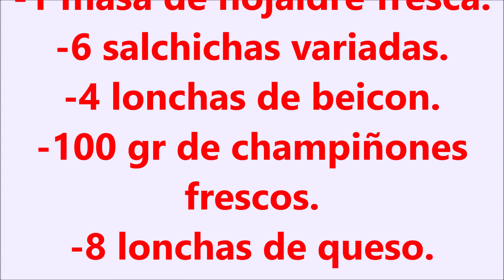PIZZA DE HOJALDRE DE SALCHICHAS VARIADAS Y QUESOS DE FORMA FACIL SENCILLA DELICIOSA Y CASERA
Hola bullidores, hoy os traigo una RECETA DE PIZZA PERO HECHA CON MASA DE HOJALDRE Y DELICIOSAS SALCHICHAS,  OTRA FORMA ORIGINAL DE HACERLA.